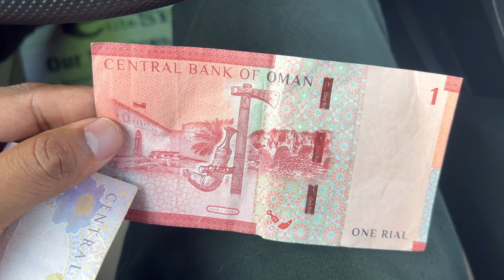Dubai to Salalah - Road trip കണ്ടിരിക്കേണ്ട 5 സ്ഥലങ്ങൾ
This video is about Salalah road trip from Dubai

Travel vlog /15 മണിക്കൂറുകൊണ്ട് 1300 Km കാറിൽ യാത്രപോയി ഈ വെള്ളച്ചാട്ടം കാണാൻ

Join us on an epic road trip from Dubai to the stunning city of Salalah in Oman! 🌟 This travel vlog captures our journey through breathtaking landscapes, charming villages, and must-visit spots along the way. From the golden deserts to the lush greenery of Salalah, experience the beauty and adventure that this route has to offer.

🚗 **Highlights:**
- Scenic drives through dramatic mountain ranges and coastal roads
- Hidden gems and unique cultural experiences
- Essential travel tips for road-tripping in the Middle East
- Top attractions and activities in Salalah

Whether you're planning your own trip or just looking for travel inspiration, this vlog has something for everyone. Don't miss the tips on the best places to stop, eat, and explore!

 🏨 Hotels: Booked via Booking.com
- 🗺️ Itinerary: Created by ourselves to explore the best of Georgia in just 4 days

Let me know if you need any changes or additional details!

OUR CAMERA
DJI ACTION 4.

OUR LAPTOP

PRIME LENS - CANON 50 MM